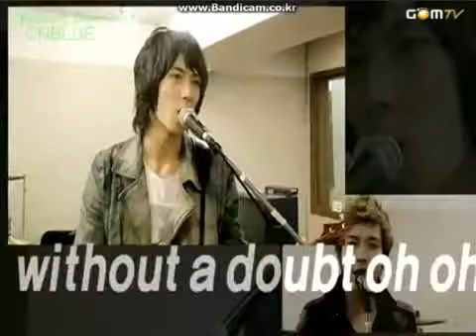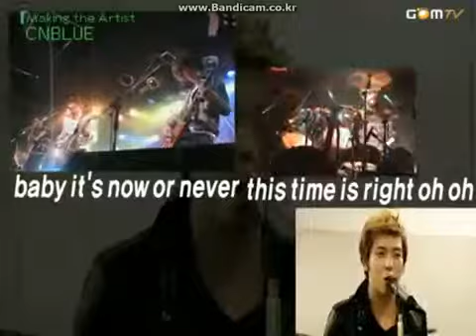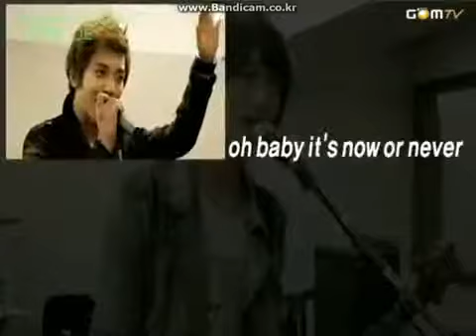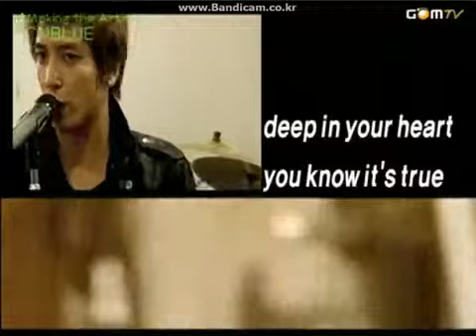100203 CNBLUE Now or Never@Making t art